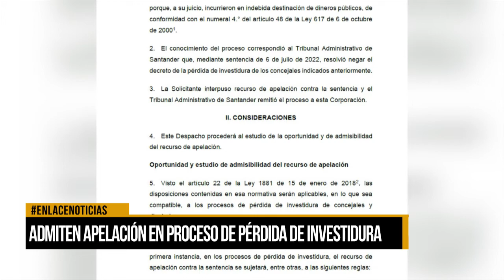Admiten apelación en proceso de perdida de investidura